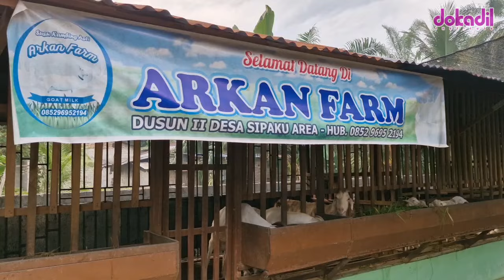Sapi Kambing Tidak Mau Makan⁉️ Coba Lakukan Ini‼️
Tips Mengobati Ternak yang Tidak Mau Makan⁉️